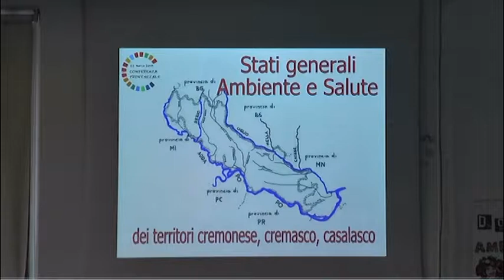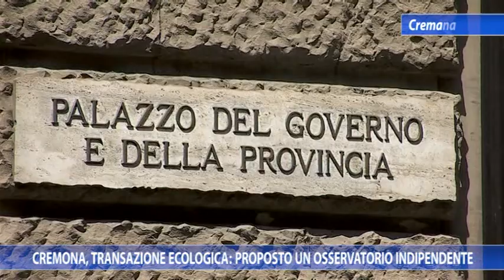Cremona, transazione ecologica: proposto un osservatorio indipendente